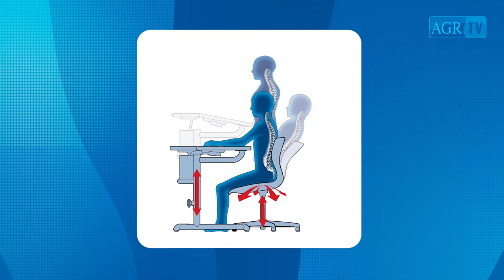Wie rückengerechte Schulmöbel den Kinderrücken schonen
Schulunterricht findet bereits in den ersten Klassen die meiste Zeit im Sitzen statt. Dabei ist schon lange bekannt, dass Sitzen auf Dauer eine Belastung für den Körper – insbesondere für den Rücken ist. Bei Kindern und Jugendlichen umso mehr, denn die Wirbelsäule muss sich erst noch entwickeln und wird beim Sitzen oft in eine unnatürliche Haltung gezwungen. Das kann zu Fehlhaltungen und Rückenschmerzen führen. Umso wichtiger ist es, dass die Sitzmöbel kindgerecht sind – und das bedeutet vor allem eines: Dass Bewegung und Sitzen sich nicht ausschließen. Worauf kommt es also beim rückenfreundlichen Schularbeitsplatz an? Antwort gibt die Sportwissenschaftlerin Frau Dagmar Wolf von der Firma VS Vereinigte Spezialmöbelfabriken.

Weitere Infos und Tipps auf der AGR-Internetseite Jetzt klicken!